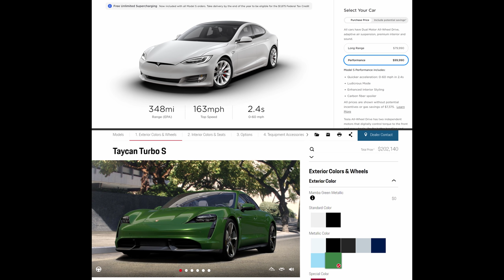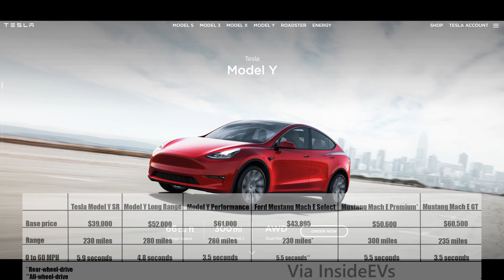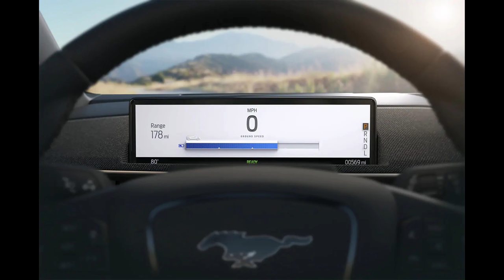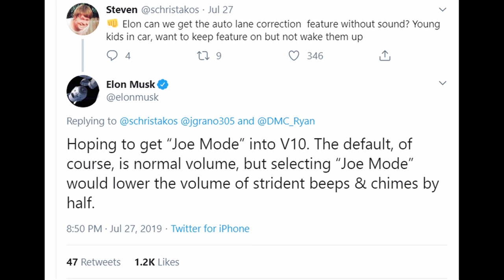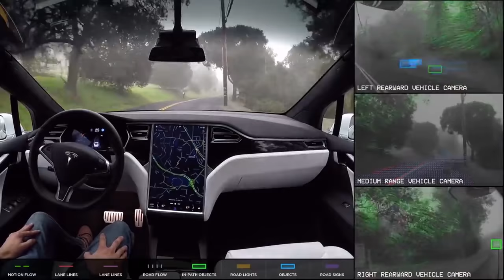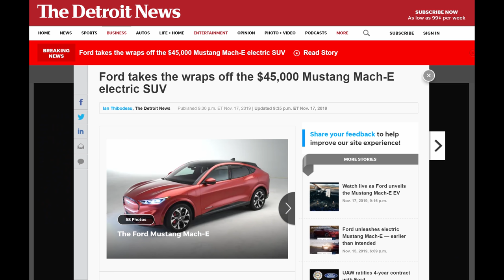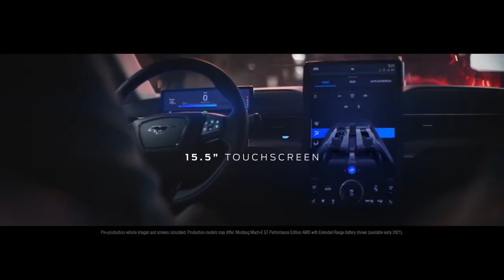Tesla Model Y Has Some Serious Competition Coming with the Ford Mustang Mach E | Battery Tech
Filming Equipment
GoPro (films screen/road)
Camera mount for GoPro